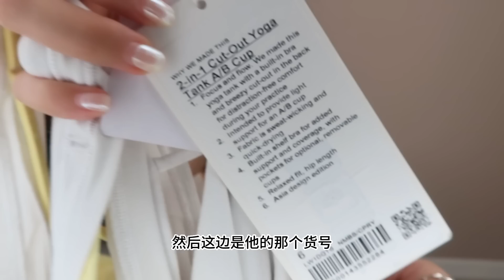Lululemon 23夏季 会员日折扣战利品分享 | 完全刹不住车的买买买 | 件件值得买，姐妹们快进来看！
点击下方👇看产品信息
YOCO 身高166cm 52kg 梨形身材

1.EBB 玫红色长袖top 4码（小了）Ebb to Street Long Sleeve Shirt
2.ALIGN 扎染瑜伽裤 4码 lululemon Align™ High-Rise Pant 28"（美网没有这个颜色）
3.ALIGN 双面绿色Bra 6码lululemon Align™ Bra Light Support, A/B Cup（美网没有这个颜色）
4.INVIGORATE BRA 石墨灰Bra 6码 Invigorate Bra（美网没有这款）类似款链接
5. IN ALIGNMENT LONG-LINE BRA蓝紫色Bra 6码 （美网没有这款）类似款链接
6.TRAIN TO BE LONG SLEEVE 白色长袖衫 2码（美网没有这款）类似款链接
7. 2 in 1 CUT-OUT YOGA TANK A/B CUP自带内衣背心 6码 （美网没有这款）
8.TRACK THAT 黑色跑步短裤 6码 Track That High-Rise Lined Short 5”

因为是国内线下的会员折扣日，所以很多商品在欧美网站都没有，姐妹们如果有喜欢的时刻关注品牌信息，6-7月折扣季时必定会打折。祝大家剁手愉快！

Yoco的专属购物福利：
也可以在以下平台找我玩